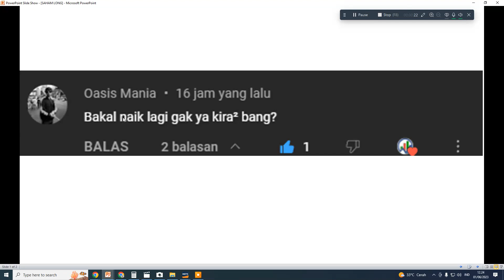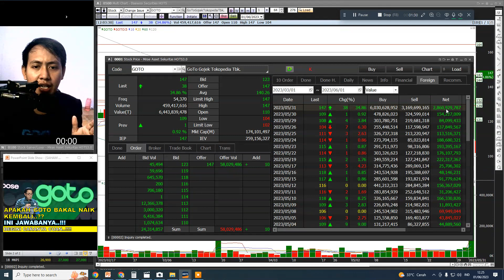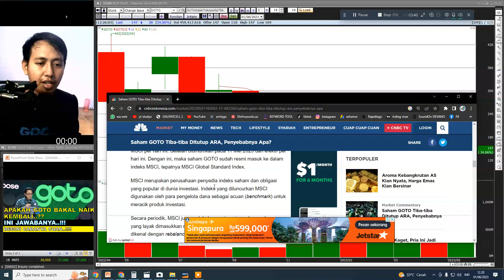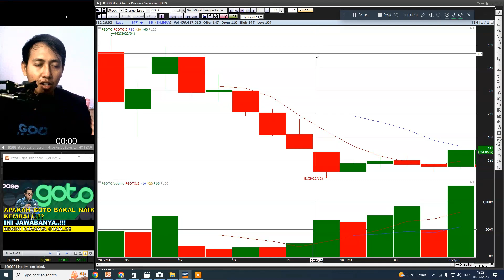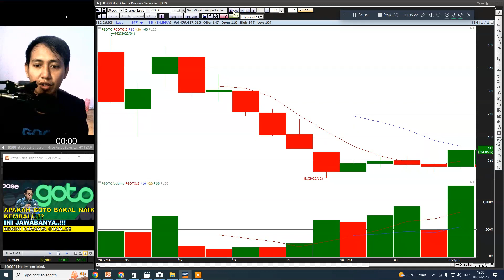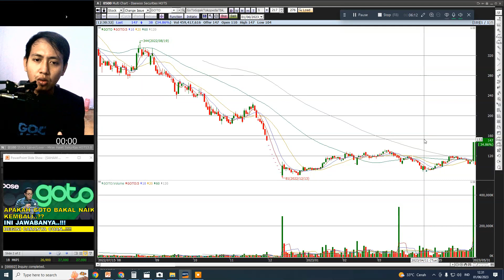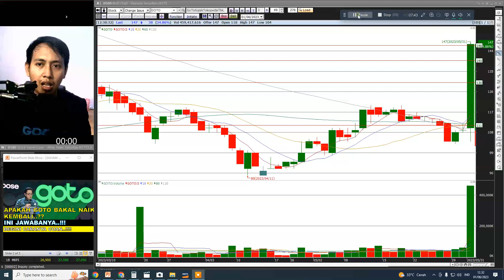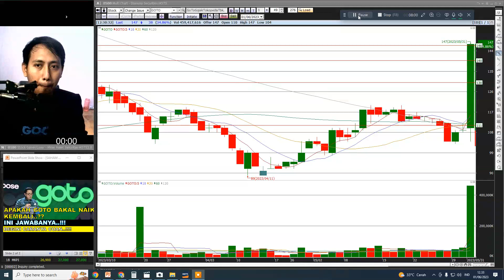APAKAH GOTO BAKAL NAIK KEMBALI..?? INI JAWABANYA..!!!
saham goto,
saham goto ipo,
saham goto 2023,
saham goto untuk driver,

GOTO

SURPORT